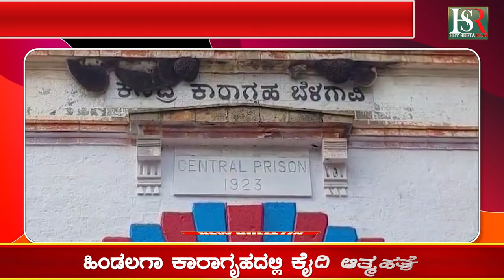Rain in Bengaluru : ಬೆಂಗಳೂರಿನಲ್ಲಿ ಮಳೆಯ ಅವಾಂತರ | Bengluru News | Kannada News | Viral News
Karnataka | ಕರ್ನಾಟಕ
Kannada | ಕನ್ನಡ